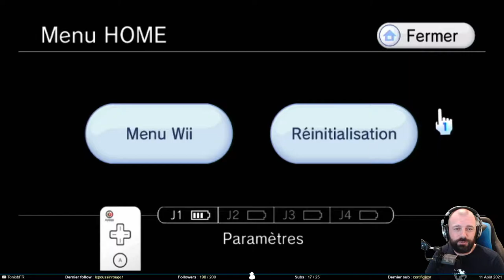Une vidéo pour rien - Metroid Prime 2 #20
Ne regardez pas cette vidéo. J’essaye de tuer le dernier boss et je n’y arrive pas. Voilà, c’est tout.